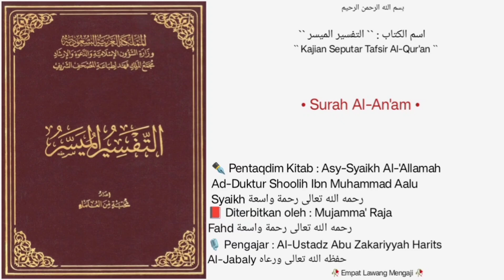At-Tafsir Al-Muyassar | Dars • 35 | Surah Al-An'am |🎙️Al-Ustadz Abu Zakariyyah Harits Al-Jabaly